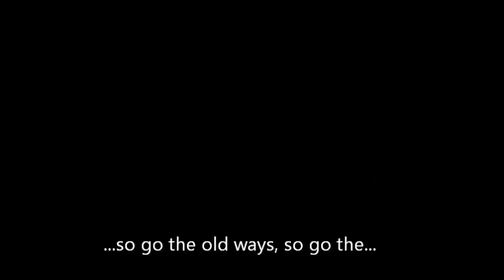A Dot on the Map